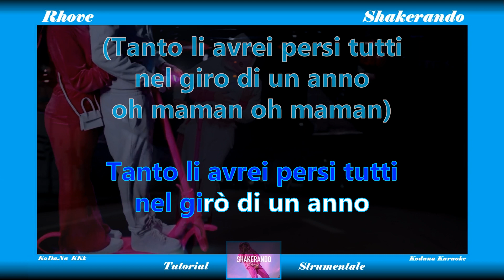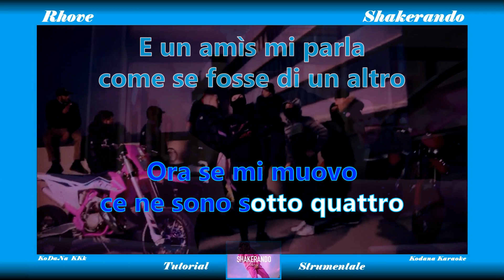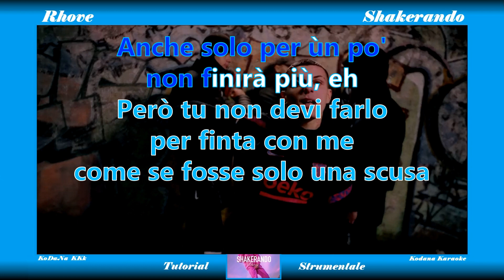Shakerando - Rhove - (Instrumental con Panda Trap Piano Tutorial) - KoDaNa Karaoke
Il Kodana Karaoke (KKk) è a disposizione della collettività senza scopo di lucro, non intende violare il copyright, tutti i diritti restano agli autori.
Il KKk viene prodotto identificandosi nella canzone presa in esame. Pause, velocità di esecuzione, interruzioni, accenti particolari, prolungamento di vocali, ecc., tutte queste peculiarità, che fanno parte dello stesso brano, vestono il testo. Per questo motivo il KKk nei testi usa i segni di interpunzione e gli accenti fuori luogo, proprio con lo scopo di armonizzare il canto, ovviamente non hanno una funzione grammaticale.
Una volta che la canzone verrà memorizzata bene (nel testo e nelle note) dovrà essere successivamente personalizzata. Tutte le peculiarità del cantante originale (vocalizzi, pause, timbro di voce, ecc.) dovranno essere sostituite eseguendo il brano musicale con una forma e una personalità propria. REGOLA FONDAMENTALE NELLE COMPETIZIONI CANORE.
Il KKk, a differenza di altri karaoke che girano in rete, è composto da 4 stili diversi, il cui colore ne specifica la difficoltà. A questi 4 stili, in alcune occasioni, vengono aggiunte delle varianti (es. aggiunta di cori) segnalate con altrettanti colori (il più comune è l'arancione).
1) Il KKk con mascherina VERDE, (Full Song) è quello più semplice, quello più completo, oltre alla canzone si ha a disposizione anche il testo. Questo video deve servire come palestra, si ascolta la canzone una, due, tre e più volte fino a completa memorizzazione della tecnica e dell'intonazione.
2) Il KKk con mascherina GIALLA, (Voice support) è il passo successivo, la voce del cantante passa in sottofondo con lo scopo di supportare la voce propria.
3) Nel KKk con mascherina AZZURRA, (Instrumental Tutorial) la voce del cantante è sostituita da una musichetta (prodotta da uno strumento qualsiasi, che può essere il pianoforte, chitarra, sassofono, ecc.).
4) Il KKk con mascherina ROSSA, (Instrumental) aumenta la difficoltà, solo testo e base e lo si utilizzerà quando verrà acquisita una certa padronanza della canzone.
Infine, come detto, c'è anche un quinto colore.
5) Il KKk con mascherina ARANCIONE, viene usato quando l'instrumental viene accompagnato dai cori.
Il KKk ha prodotto anche alcuni brani stranieri. IL BRANO STRANIERO è composto da due quadranti, uno superiore e l'altro inferiore. Nel quadrante superiore è scritto il pezzo in lingua originale, in quello inferiore è scritta la presunta pronuncia o meglio la pronuncia più coerente a quella più comunemente usata, per agevolare chi non conosce bene l'inglese.